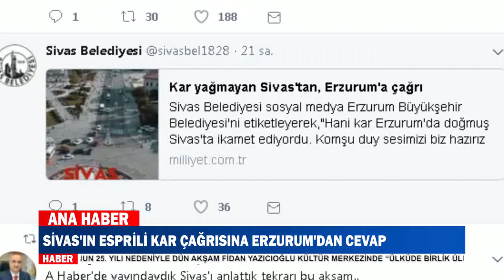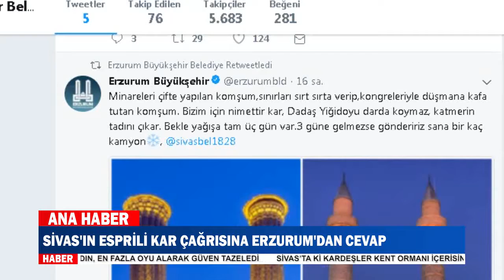14.01.2018 ANA HABER BÜLTENİ